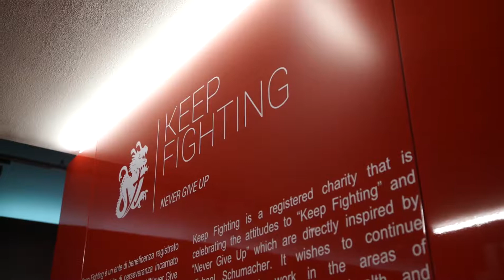Exposición Michael 50 en el Museo Ferrari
Fans de toda Europa acudieron al Museo Ferrari
El motivo, el cumpleaños 50 del campeón
El Salón de las Victorias muestra algunos de los monoplazas más importantes de Ferrari conducidos por Schummi
Los fanáticos y representantes de los clubes de la Scuderia Ferrari de toda Europa acudieron hoy al Museo Ferrari para la inauguración de la exposición "Michael 50" con motivo del cumpleaños 50 del campeón.

En Maranello se ha organizado una exposición especial que cuenta la historia de la extraordinaria carrera de Michael Schumacher en la F1, en la que el campeón alemán ganó siete títulos mundiales, consiguió 91 victorias y 155 podios, récords que aún no han sido igualados.